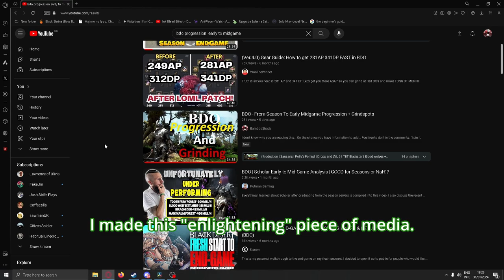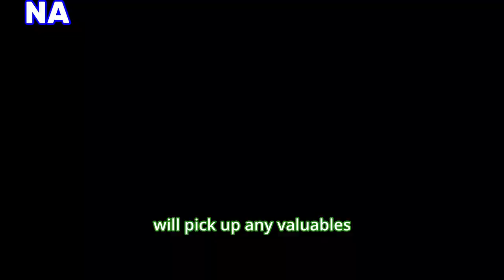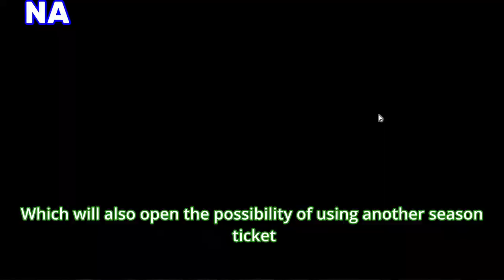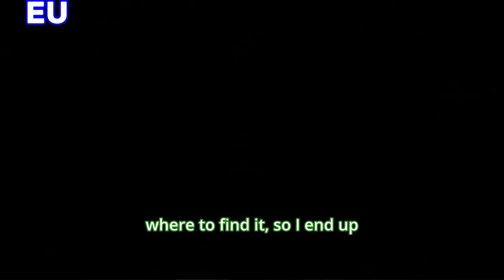BDO New Horizons (Progression Series p1)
I had to switch it up a bit from the guides. Enjoyed making this one. Hope you enjoy watching it.

This is basically my day to day progression in BDO. I'm including both NA and EU progression.

If there are no chapters yet, I will add them soon.

Chapters:

00:00 Introduction
01:08 Day 1
03:42 Day 2
04:36 Day 3
06:46 Day 4 EU
08:11 Day 4 NA
08:57 Day 5
10:35 Day 6 NA
10:54 Day 6 EU
11:04 Racing the maintenance

     Link to Video:

 • Ticking Tension Trailer NoCopyright B...